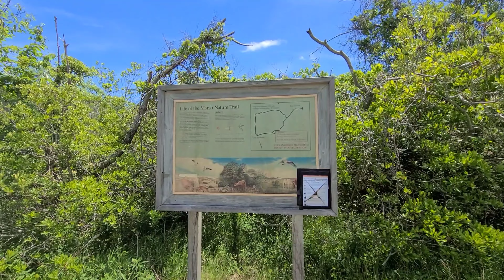Hanging Out at Assateague Island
In which I drag Nikki and the family down to Maryland for our traditional memorial day beach trip. It was a chilly one, but beautiful. Lots of sun, lots of waves, and Nikki finally got to see the ponies!